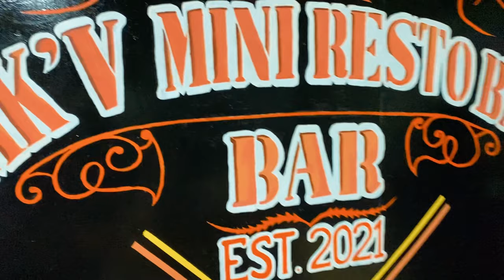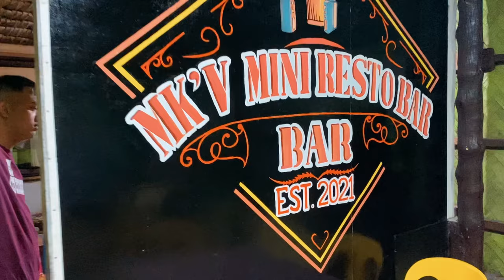TALISAY BEACH // SAN NARCISO, QUEZON // BONDOC PENINSULA'S LITTLE GEM // THE VENUE BEACH RESORT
SAN NARCISO, QUEZON: BONDOC PENINSULA'S LITTLE GEM // TALISAY BEACH // MasTourVlog#10

Talisay Beach
📍 Brgy. Pagdadamayan San Narciso, Quezon

Cottages: 300

Masasabi ko na isa ang TALISAY BEACH sa mga maipagmamalaki hindi lang ng San Narciso kundi ng buong probinsya ng Quezon.
First time kong makakita ng ganito kaganda at kalinaw na dagat dito sa Quezon Province na hindi na kailangang sumakay ng bangka.
Dahil ang lugar na ito ay sobrang dali lang puntahan gamit ang sasakyan o motor.
Sulit na sulit ang malayong byahe at 10 pesos na entrance fee sa lugar na ito.

How to get there: Search niyo lang sa Google Map "TALISAY BEACH SAN NARCISO QUEZON"

(pagdating niyo dun pwede na kayong magtanong sa mga locals kung san yung Talisay Beach malapit lang siya sa mismong bayan ng San Narciso)

The Venue Beach Resort
📍 Brgy. Abuyon San Narciso, Quezon

Perfect tong place na to kung gusto niyo magovernight sa Beach kasi bukod sa maganda at nakakarelax yung lugar ay talaga namang nakakamangha ang lugar na ito kapag gabi dahil sa makukulay at maliliwanag na ilaw sa paligid nito.

How to get there: Search niyo lang din sa google map "The Venue Beach Resort" San Narciso, Quezon.

MK'V Mini Resto Bar
📍 Brgy. Pagkakaisa San Narciso, Quezon

Kung naghahanap kayo ng masarap na chibugan sa San Narciso isasuggest ko na subukan niyo dito dahil sa sarap ng mga pagkain nila ay talaga namang napakamura pa.

NO TRAVEL REQUIREMENTS. Just observe and follow the minimum health and safety protocols such as wearing of face mask and social distancing at all times!

Gear: Iphone11 (handheld)
Edited: LumaFusion

Title: November [FTUM RELEASE] - Uplifting Background Music

Title: Bliss [Sax/Tropical Background Music]
Support Luke Bergs:
Title: Affection
Support Markvard:
Title: Think u Know
Support Ikson: